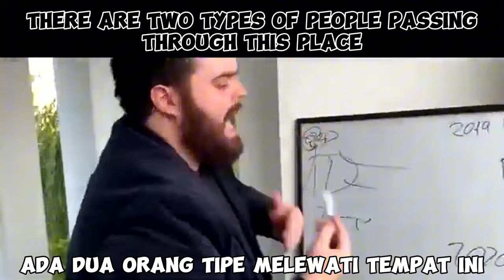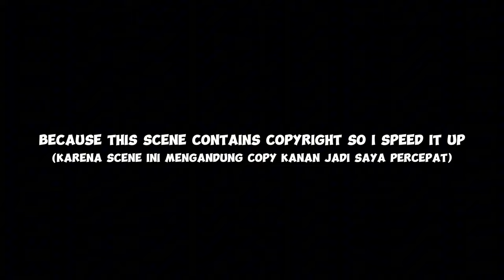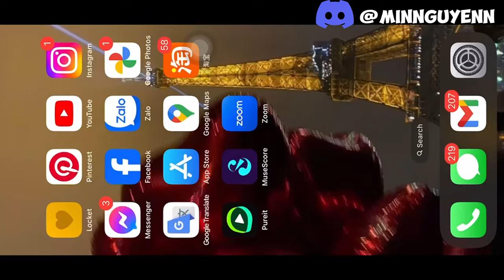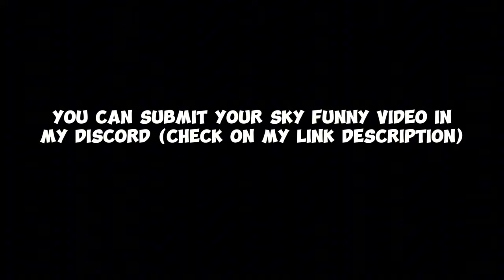MOTH VS VETERAN WHEN GOING TO EDEN | SKY FUNNY MOMENT 24